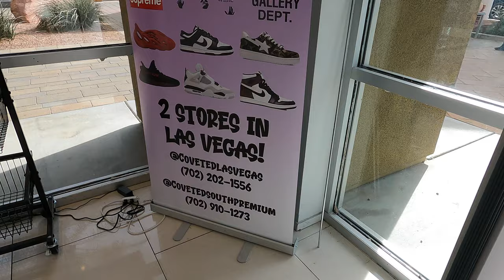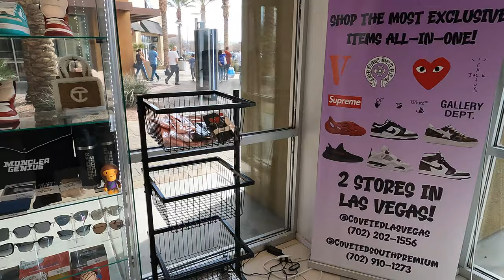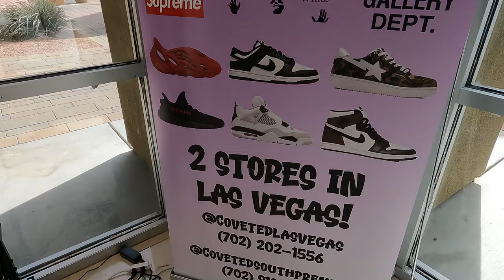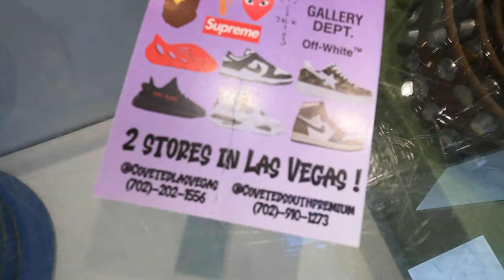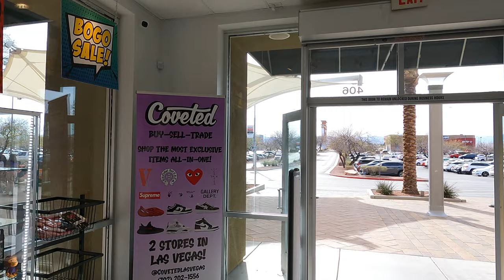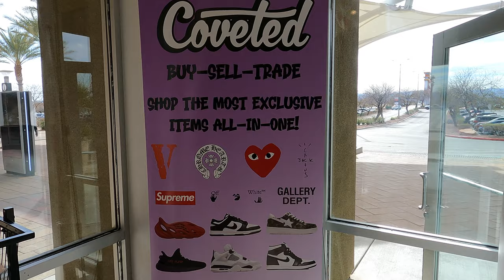THAT MEATLOAF TORE MY UNCLE STOMACH UP!!!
Yeah that place was not a go after all lol

FMOIG@FBE_FLUTIE
FMOTIKTOK@FBEFLUTIE
FMOTIKTOK@FBEFLUTIE2